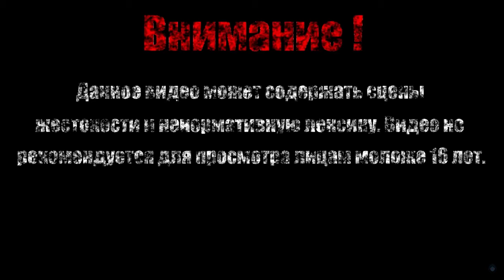ТРИ КИСКИ【Kung-Fu Panda】#9